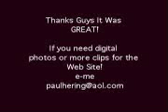FAD-Visit the Sky Show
Brother Chuck hanging out with the Tom Joyner crew